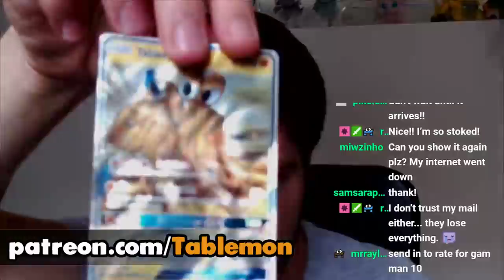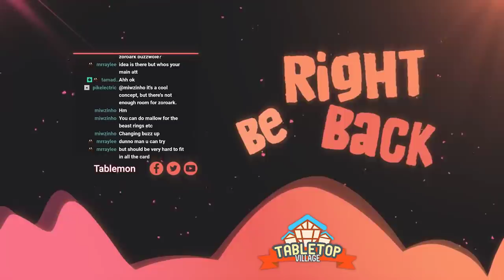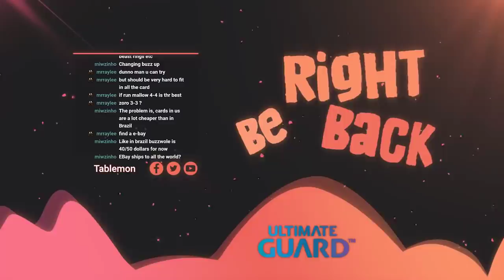Mexico City SPE Winning list + report + gameplay! [Pokemon TCG Online]